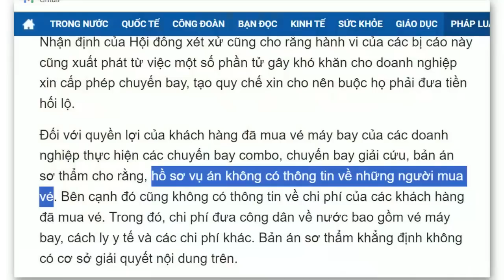Chủ tịch Thưởng kết thúc chuyến “ăn mày” thật vẻ vang và rực rỡ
Đi sang xứ người ngửa tay xin tài trợ vốn vay ODA là một nỗi nhục, nỗi nhục của nước nghèo. Tại sao người ta cũng là chính quyền của một quốc gia, mà người ta xây dựng đất nước giàu mạnh. Còn mình cũng là chính quyền của một quốc gia, hơn nữa còn tự cho là, chỉ có mình mới đủ tư cách lãnh đạo đất nước, mà sao lại để cho đất nước mãi nghèo như vậy? Nếu ông Võ Văn Thưởng là người có tự trọng, thì ắt cũng cảm thấy nhục nhã khi ngửa tay xin người ta cho vay ưu đãi.